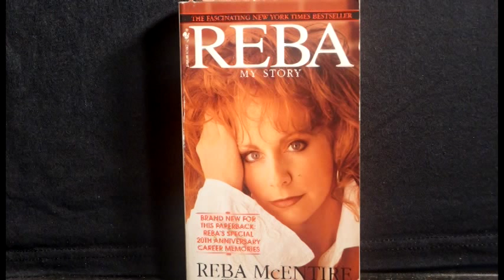Smiley Weaver Oklahoma Music Hall of Fame Video Bio 2015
Produced for Smiley Weaver's induction into the Oklahoma Music Hall of Fame on October 16, 2015.